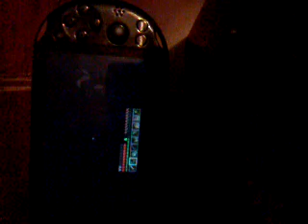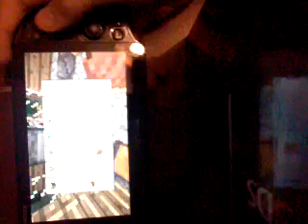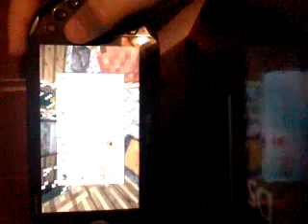Banana armour [1]